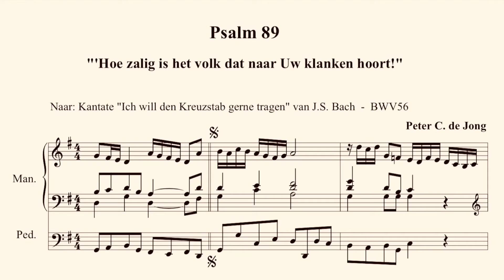Psalm 89 (after BWV 56)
Arrangement of Psalm 89 after Cantate “Ich will den Kreuzstab gerne tragen”, BWV 56.
“Blessed is the people that know the joyful sound: they shall walk, O Lord, in the light of thy countenance”

Played on the virtual (Hauptwerk) Cavaillé-Coll organ of the Notre Dame de Metz.